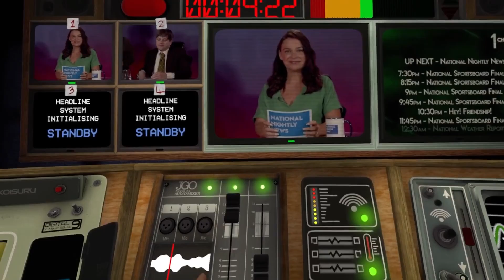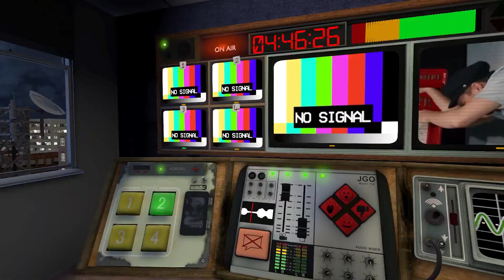Not For Broadcast VR - Official Announcement Trailer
Not For Broadcast VR will be available on Meta Quest 2, Meta Quest Pro, and SteamVR on March 23, 2023. Check out the announcement trailer for this FMV game.

Not For Broadcast plunges players into the only-slightly-mad world of British live broadcast television. Set in alternate 1980s Britain where everything seems slightly off, players begin their job as editor for Channel One's National Nightly News show. There's no room for rehearsal, but the show goes on, no matter how temperamental the newscasters and their guests get. It's your job to make sure it goes smoothly.